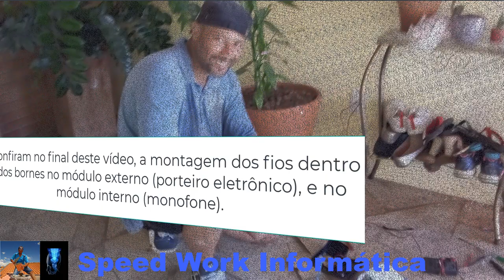Instalação do Interfone Porteiro Residencial Intelbras Ipr 1010 passo a passo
►►Leiam◄◄
Neste vídeo você vai aprender  de maneira simples e sem complicação, como instalar o interfone da Intelbras modelo IPR 1010 passo a passo.